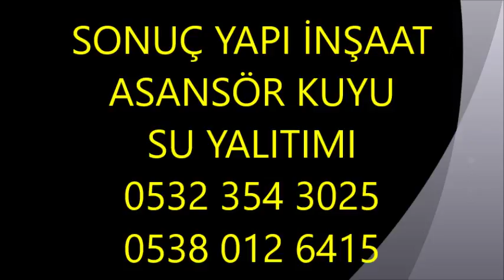Şile, Asansör Kuyu Yalıtımı